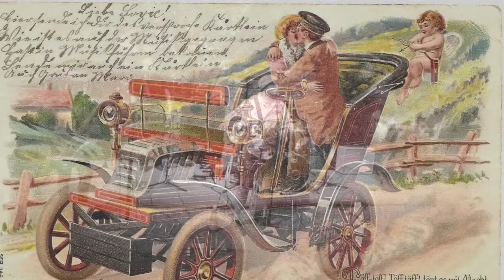TWO BLUE LADIES - Live at Glaistonbury (Glaisdale) 23.06.18.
Sound and video recorded live at this popular community festival on a beautiful summers day.